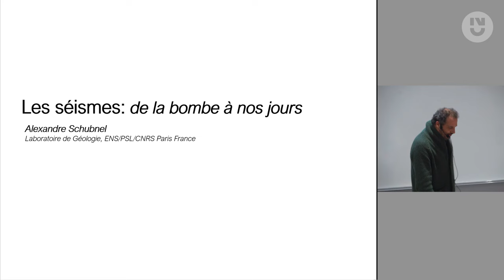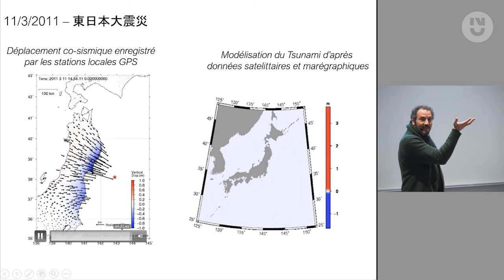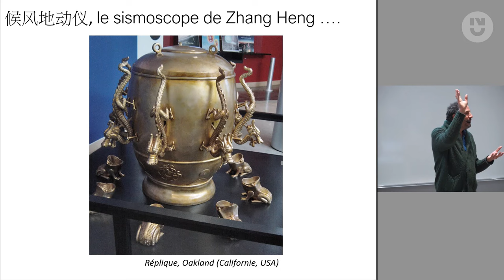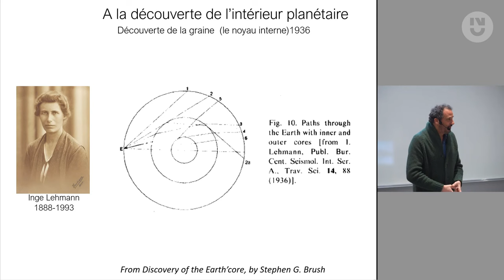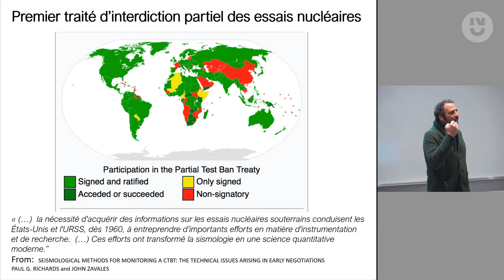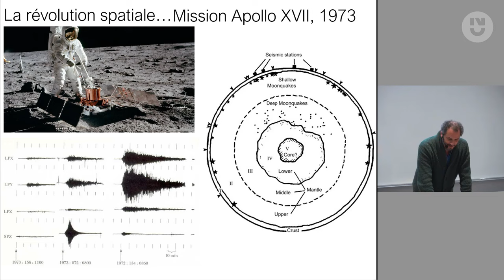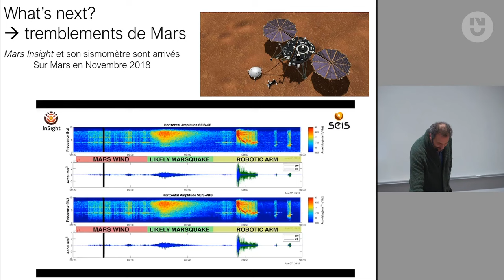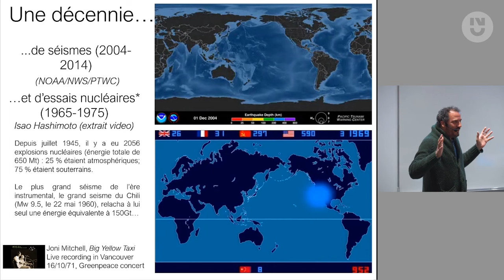Alexandre Schubnel - La sismologie : de la bombe à nos jours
Née à la toute fin du XIXe siècle avec les premiers "sismogrammes", la sismologie est une science observationnelle relativement jeune. Dans un premier temps, les sismologues ont essentiellement utilisé les ondes sismiques comme une fenêtre pour pouvoir imager l'intérieur planétaire et ce n’est qu’après guerre qu’ils ont véritablement commencé à s'intéresser à la source sismique, et à sa mécanique. Parce que leurs travaux permettaient de différencier séismes et explosions souterraines, la sismologie a très vite bénéficié d'un soutien important, notamment dans les états nucléarisés. Les premiers réseaux de stations sismologiques à couverture globale ont donc vu le jour dans le cadre des traités d'interdiction partielle des essais nucléaires au milieu des années 60 et c’est à la suite de leur mise en place que la sismologie de la source a connu une série de révolutions, à commencer par l'avènement de la tectonique des plaques, un changement de paradigme pour l’humanité, au milieu des années 60.

Depuis, nos capacités d’observations, depuis l’espace, à terre ou sous la mer, ont profondément bouleversé notre vision de la planète et de ses craquements. Si l’avènement du GPS est venu confirmer que les plaques tectoniques se meuvent à des vitesses du cm/an, soit une dizaine de km/ million d’année, la géodésie spatiale nous permet aujourd’hui de mieux comprendre la dynamique des failles. Et de découvrir au début des années 2000, une nouvelle classe d’objets sismologiques : les séismes "lents". Ces derniers semblent jouer un rôle fondamental, à la fois dans la dynamique globale de la tectonique, mais aussi et surtout, dans la phase préparatoire des séismes "rapides", les seuls à générer des ondes sismiques.

Depuis cette découverte, de nouvelles observations sismologiques viennent chaque année ou presque démontrer à quel point les différentes enveloppes terrestres sont connectées les unes aux autres. Chacune possède sa propre vibration, un diapason que la sismicité globale excite en permanence. C’est ainsi que le grondement des vagues fait vibrer le noyau terrestre, que les tsunamis se propagent aussi dans la haute atmosphère, ou bien que l’érosion, les typhons et les ma r rées, sont à même de déclencher les séismes, qui – eux - façonnent les paysages. Au regard de ces observations, c’est une image poétique qui émerge de notre planète, sismique, car en vie.

Alexandre SCHUBNEL est directeur de recherche au CNRS, actuel directeur du laboratoire de Géologie de l'Ecole Normale Supérieure de Paris. Après un doctorat soutenu en 2003 à l'Institut de physique du Globe de Paris soutenu, il entre au CNRS en 2006. Ses recherches portent sur la mécanique et de la physique des séismes, mêlant une approche à la fois expérimentale et théorique.